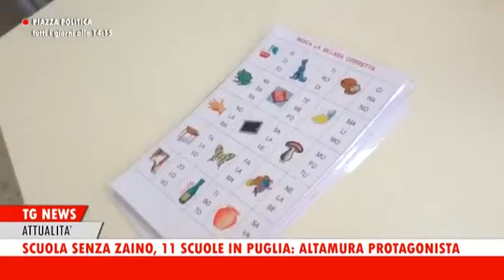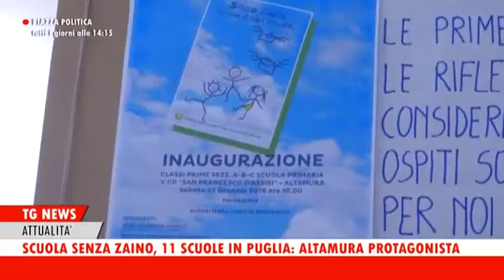SCUOLA SENZA ZAINO AL QUINTOCD DI ALTAMURA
cardano tommaso-scuola pubblica
VECCHI PROGETTI RINASCONO